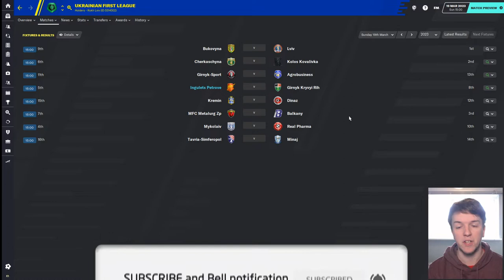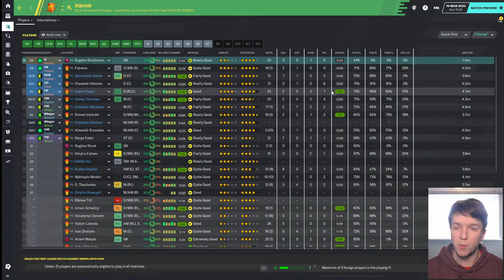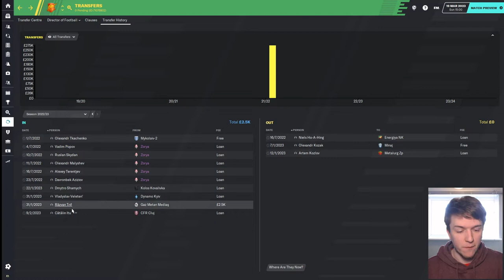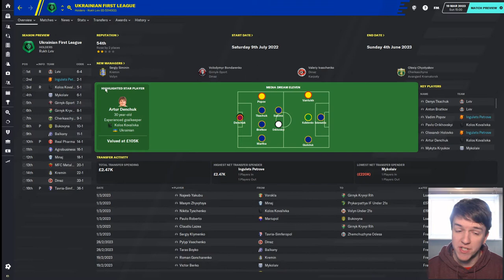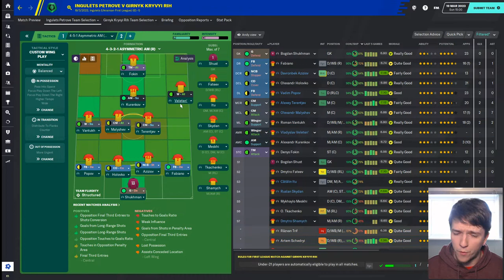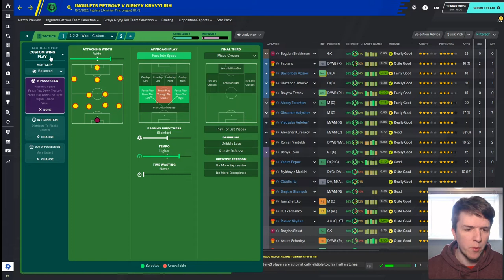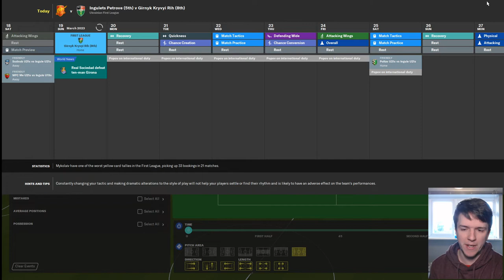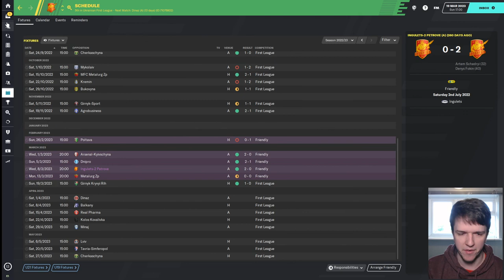FM20 UK to Ukraine! | The Promotion Project: Ingulets Petrove | Part 1 | Football Manager 2020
We've made the trip to Ukraine to manage club three of the project. How we will do in our first competitive game with Ingulets Petrove?
For the first time I will be taking on a Journeyman save, but with a twist. Instead of working my way to the top of the pile, I will be aiming to win as many promotions as I can, with several different clubs.